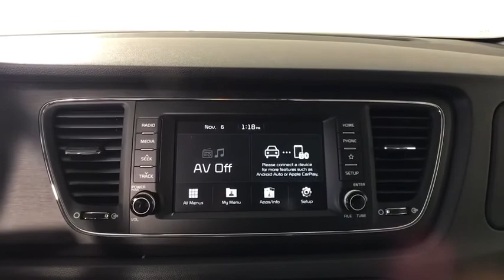2021 Kia Sedona Albany, Schenectady, Colonie, Troy, Glens Falls, NY K21D0445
Pantera Metal New 2021 Kia Sedona available in Albany, New York at Destination Kia. Servicing the Schenectady, Colonie, Troy, Glens Falls, NY area.

Destination Kia
760 Central Ave